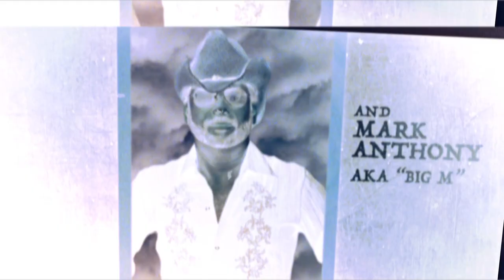Blabber Brains - S01 E07 - Christmas Holiday Show with John Elefante and Lacey & Joshua Sturm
It's the Blabber Brains Show Christmas Holiday show all wrapped up in one big Season Finale extended edition. Michael and Mark blab with rock legends John Elefante and Lacey Sturm along with her husband Joshua Sturm.

John Elefante talks about his days with Kansas and the current relationship with the former members, his last solo album On My Way to the Sun, as well as an upcoming new solo album including a little teaser of a new song called "We Will Will Be Fine". John discusses his writing relationship with his brother Dino, his long-time relationship with Dave Amato and Michael and Mark rib John about sports and his new found love in the Hallmark Channel.

Lacey and Josh talk about their recording process, collaborating with Korey Cooper, her solo album Rot, performing with Skillet and future plans that include more music and a feature film about Lacey's life. Lacey also talks about how The Whosoevers were formed by sharing a touching story about members of P.O.D, Korn & Deftones asking people to pray for Chi Cheng when he was in the hospital after an automobile accident.

In their own blabberings, Michael and Mark boast about Uncle Nearest 1884 Whiskey, For King and Country's new Christmas Album "A Drummer Boy Christmas", Renwood Old Vine Zinfandel as well as talk about the great Christmas gift of a COVID-19 vaccine. Mark also entertains you with an original Christmas Diddy called "Santa Blues".

To be informed on upcoming shows, join the mailing list on our